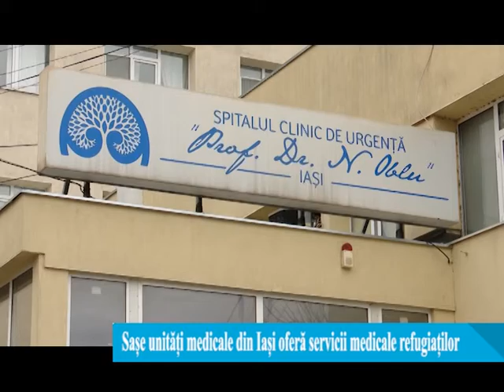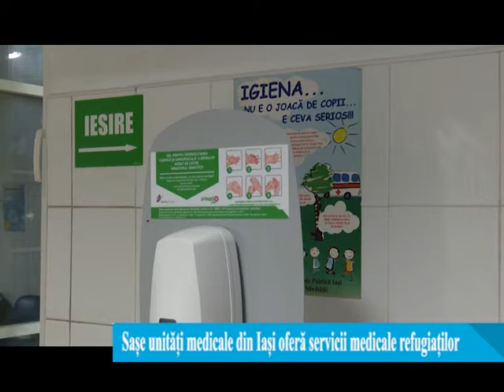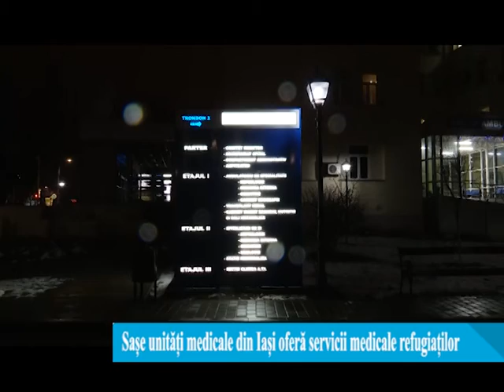Șase unități medicale din Iași oferă servicii medicale refugiaților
In unitatile medicale din Iasi au inceput sa ajunga primii pacienti din Ucraina, care au avut nevoie de ingrijiri medicale. 6 spitale din subordinea Consiliului Judetean Iasi acorda gratuit cetatenilor ucraineni asistenta medicala primara si tratament, servicii medicale de urgenta in spitale si tratament medical gratuit pentru bolile acute sau cronice care le pun viata in pericol.